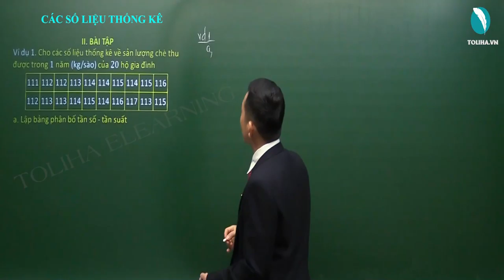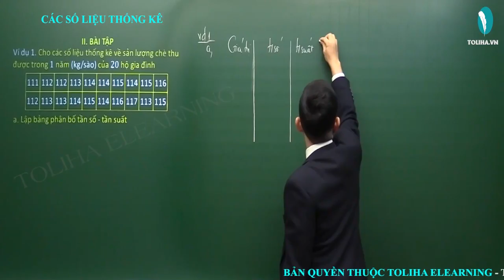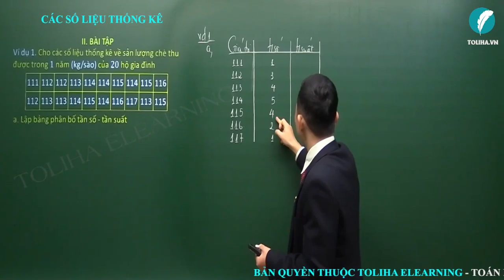Các số liệu thống kê - Thống kê - Đại số 10 VD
- Câu châm ngôn: trên bước đường thành công ko có dấu chân của kẻ lười biếng.
- Quan điểm: Dạy toán là dạy cách tư duy,phân tích
- Số khoá học trên trang: 03